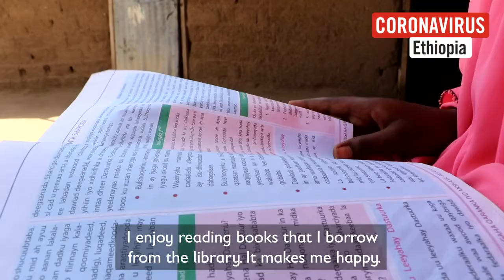Camel Library film